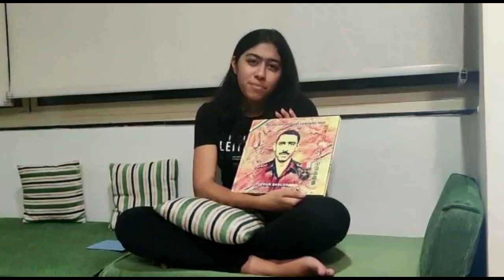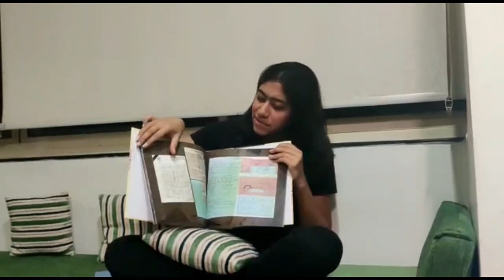Words and Warriors by Jai Samota Episode I ||Aparajita Acharya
An Interview with Aparajita Acharya daughter of Late Major Padmapani Acharya, MVC (P) The Hero of Drass, A Brave son of India who sacrificed his life for the nation fighting against the enemy in Kargil War 1999 and was posthumously awarded nation's second highest war time gallantry award the Mahavir Chakra for his Unmatched leadership and Bravery.
Words and Warriors an initiative by Jai Samota.